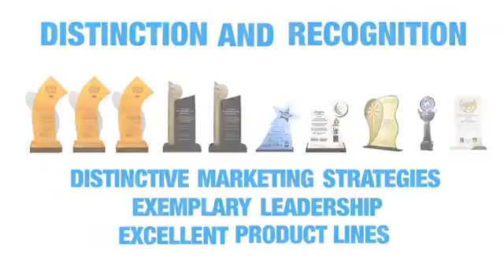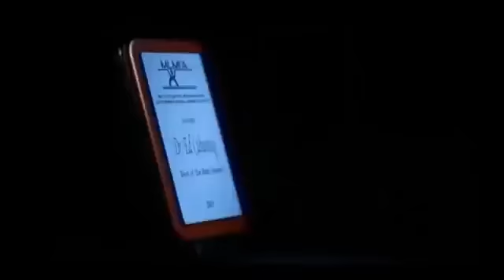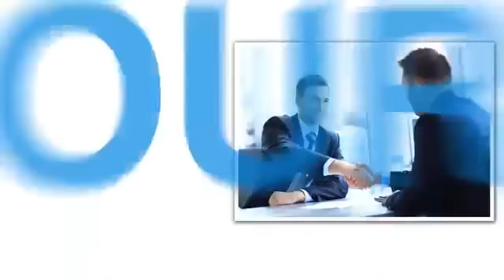Alliance in Motion Global Company Profile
For more info and inquiries kindly check these links:

⚫⚫Dionisio J. Chavez Jr🔍🔍🔍
Mentor: Online Marketing Division